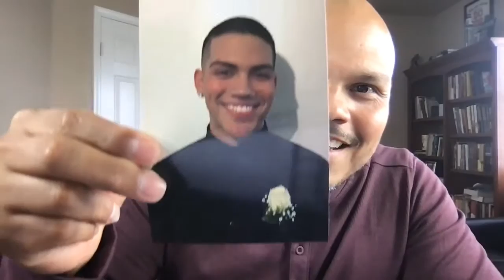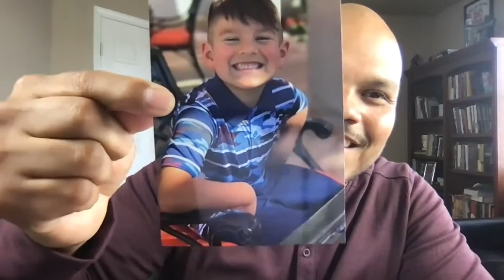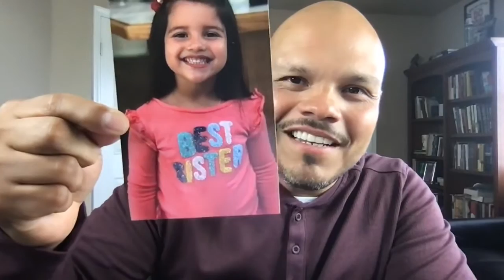United States of Anxiety 3.7.21